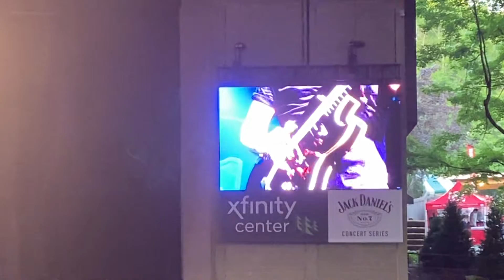George Thorogood "House Rent Blues" Live @Xfinity Center Mansfield,MA 6.14.22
"House Rent Blues"